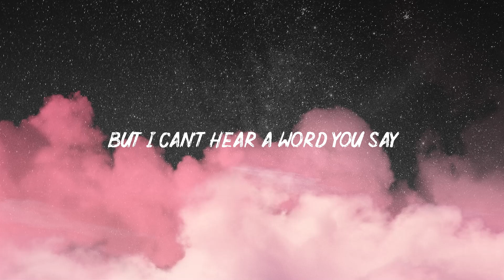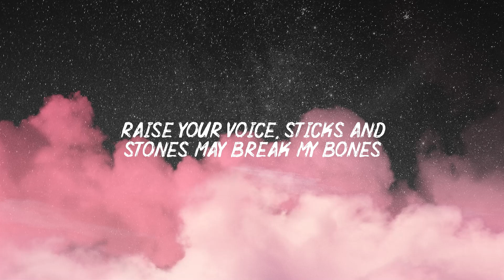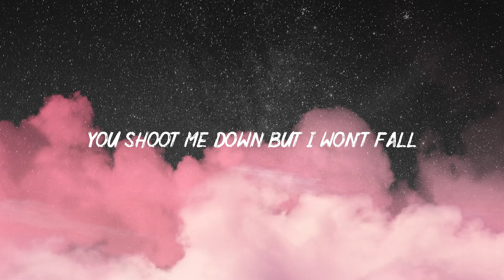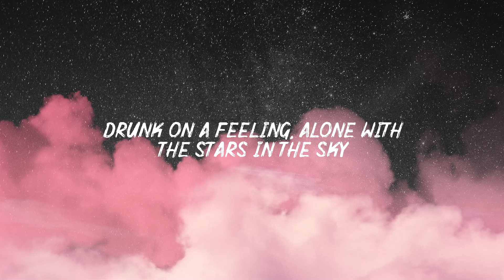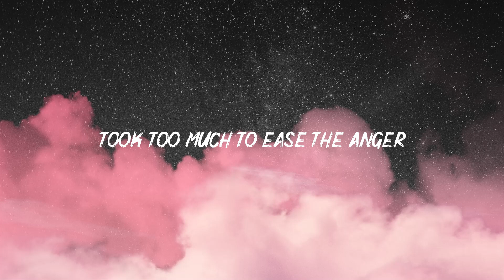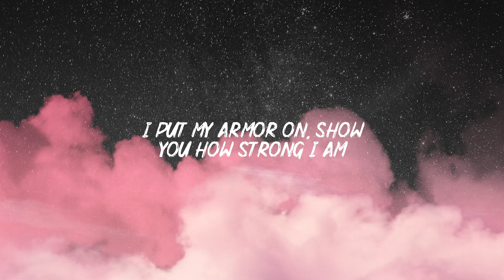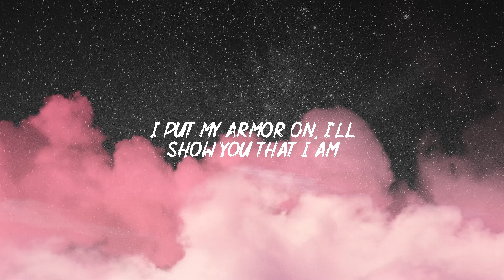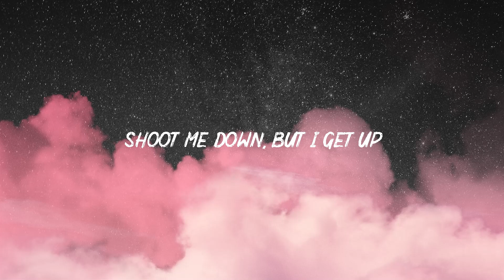Titanium / Mix / David Guetta ft. Sia, Sia, Selena Gomez, Marshmello, Charlie Puth ft . Selena Gomez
[Bass]

[Bass]